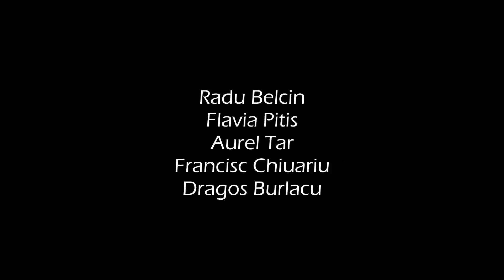End of Empires at Corke Art Gallery February 2013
Exhibition of original paintings by Romainian contemporary artists: Radu Belcin, Flavia Pitiș, Aurel Tar, Francisc Chiuariu, Dragoș Burlacu between Saturday 2 and Saturday 23 February 2013.
Private view Friday 1 February 2013, 7pm - 9pm.
Gallery open 2pm - 5.30pm Thursday - Sunday during exhibition dates.
This exhibition is a result of co-operation between:
Corke Art Gallery, 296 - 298 Aigburth Road, Liverpool, L17 9PW
and Nasui Private collection & Gallery, 70 Emil Racovita str, vila 81A2, Ilfov, Bucharest, Romania.